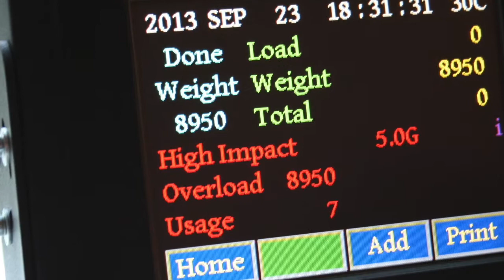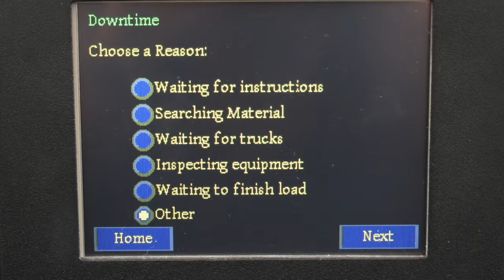I'utilisation du chariot elevateur, SkidWeigh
This video is about I'utilisation du chariot elevateur, SkidWeigh